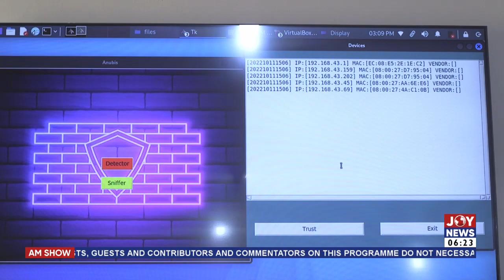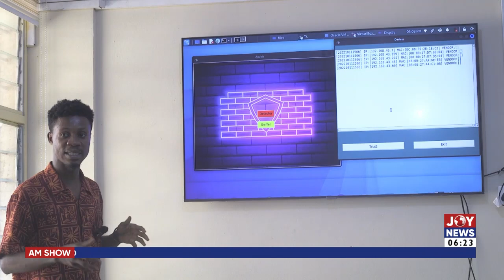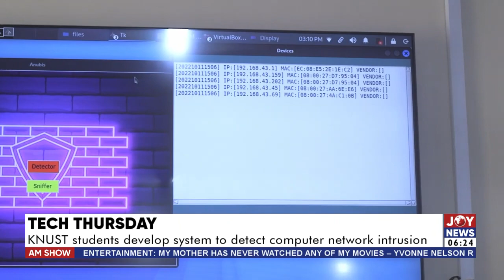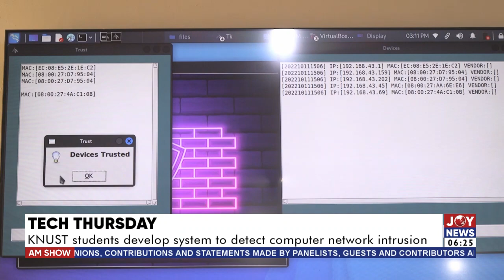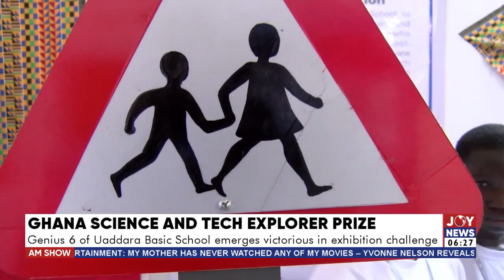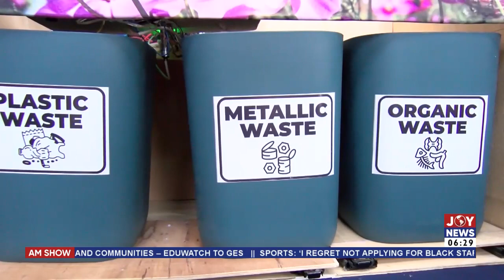AM News with Benjamin Akakpo on Joy News (26-1-23)